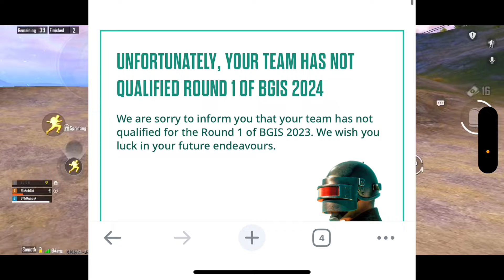Unfortunately, Your Team has not Qualified Round 1 of BGIS 2024 | BGIS Team Disqualified Problem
👑 BGMI ESPORTS REALATED CONTENT 👑

Device
i phone 14 pro max
128 GB Storage
4 Fingers full Gyro